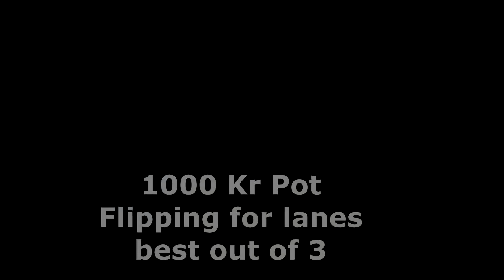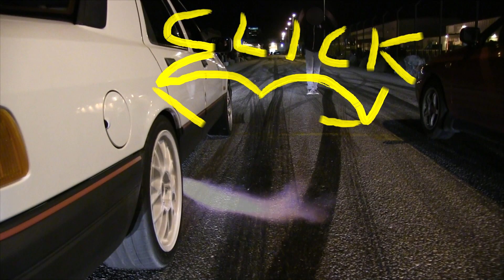Mazda 323 Gammel Smølf vs Honda Civic Jonas Hjulspind 1000Kr grugdeRace. at legal race Advedøreholme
Mazda 323 Gammel Smølf vs Honda Civc Jonas Hjulspind 1000 Kr grugde Race. at lega race Advedøreholme
its all good